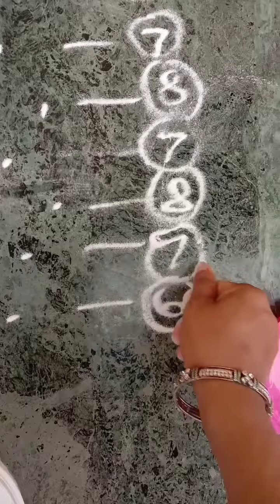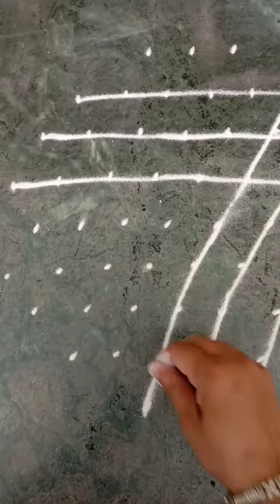Daily rangoli //daily rangoli design/दररोज साठी पारंपारिक सुंदर रांगोळी सोपी मनमोहक रांगोळी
how to draw kubera rangoli for the blessings of Lord kubera.
Lakshmi Kubera rangoli,friday pooja rangoli
Easy kubera lakshmi rangoli
Rangoli for God of wealth
Friday lakshmi pooja rangoli